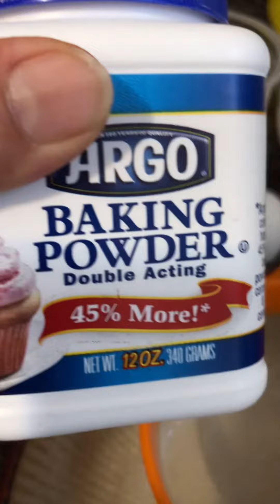Arepitas de harina de maíz 🌽